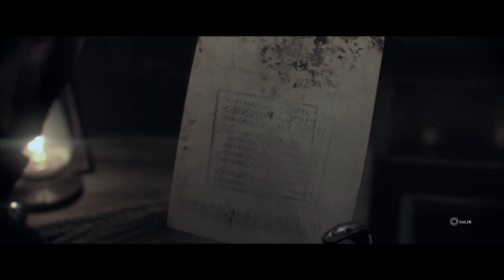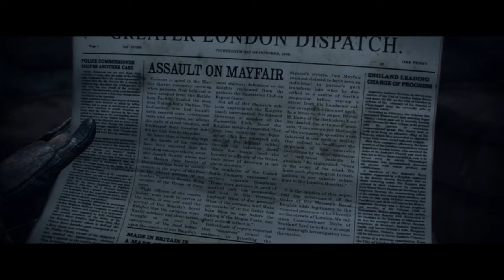The Order: 1886 De rol por White Chapel